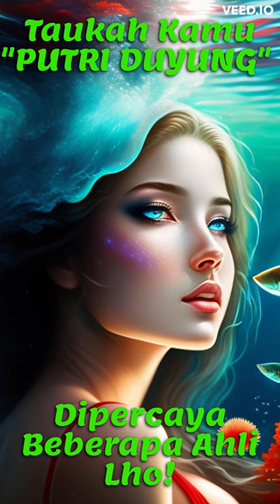Ohh Ternyata PUTRI DUYUNG dari Dugong!?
Fakta menarik dari cerita Putri Duyung adalah kemungkinan terinspirasi dari makhluk laut nyata yang disebut dugong atau manatee. Dugong dan manatee adalah hewan herbivora yang tinggal di perairan tropis dan subtropis di seluruh dunia. Hewan ini memiliki bentuk tubuh yang unik, dengan sirip yang berbentuk seperti lengan dan ekor yang mirip dengan moncong manusia.

Beberapa ahli percaya bahwa cerita Putri Duyung dapat ditelusuri kembali ke zaman kuno, ketika para pelaut sering bertemu dengan dugong dan manatee di laut. Karena kemiripan bentuk tubuhnya dengan manusia, hewan-hewan ini mungkin telah mempengaruhi imajinasi para pelaut dan masyarakat di masa lalu, yang kemudian terwujud dalam cerita-cerita legendaris tentang makhluk laut seperti Putri Duyung.

Secara keseluruhan, fakta ini menunjukkan bahwa cerita Putri Duyung dapat menjadi contoh bagaimana inspirasi dapat berasal dari dunia nyata, bahkan dari makhluk-makhluk yang mungkin tidak kita pikirkan sebelumnya.